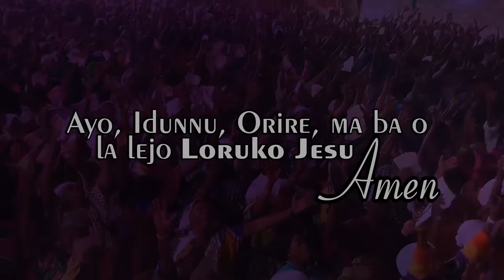IRI OWURO (Morning Dew) 1st August 2024 with Babasebioba